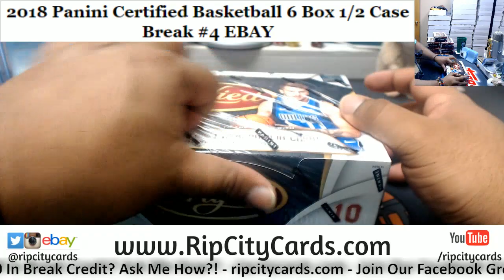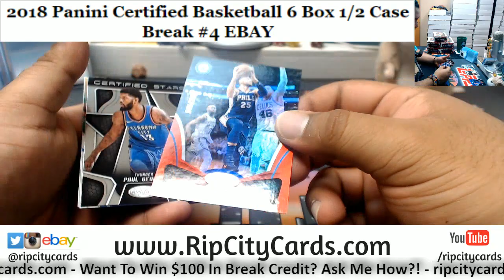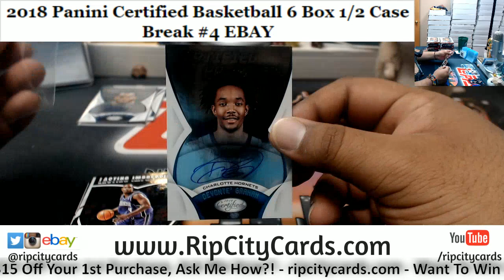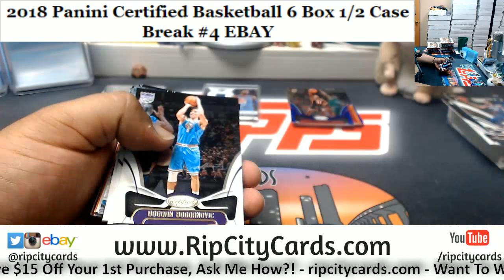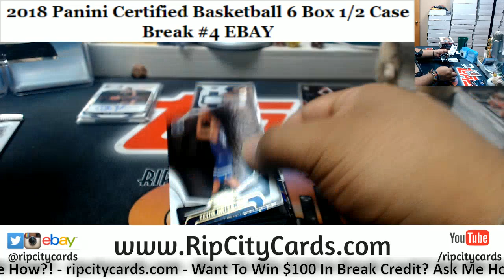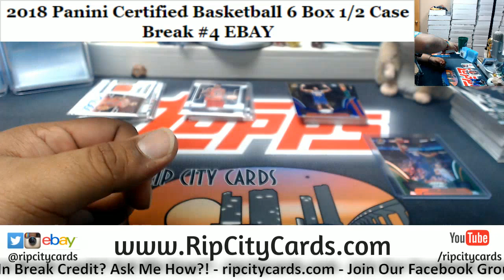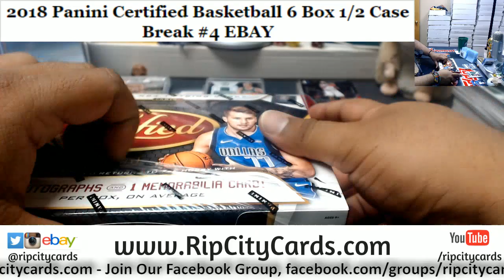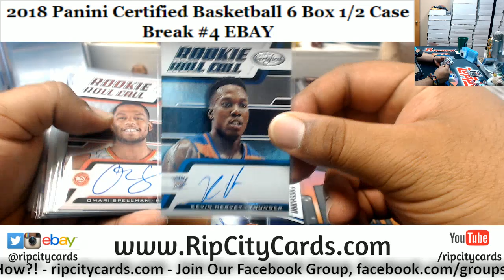2018/19 Certified Basketball 6 Box #4 EBAY